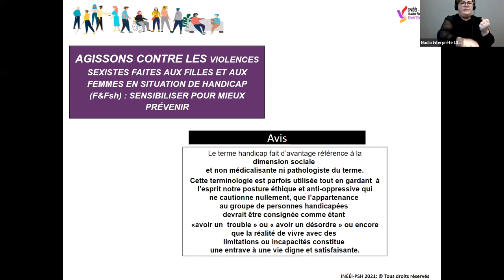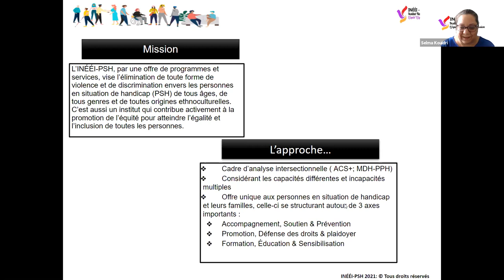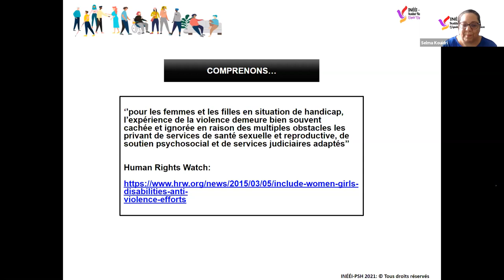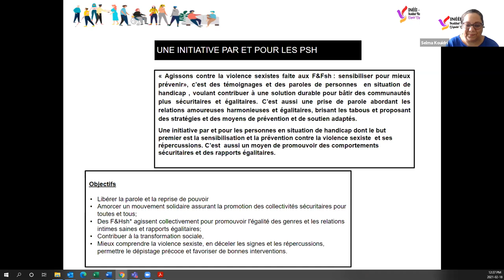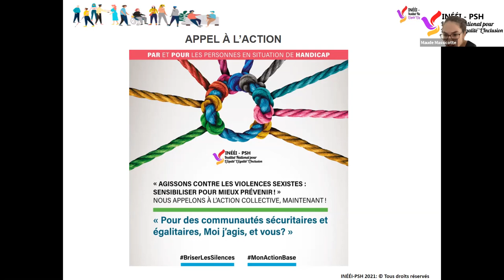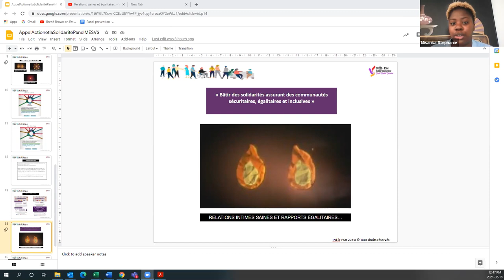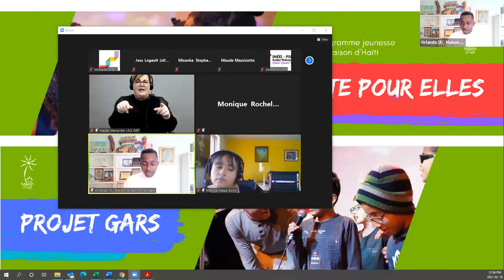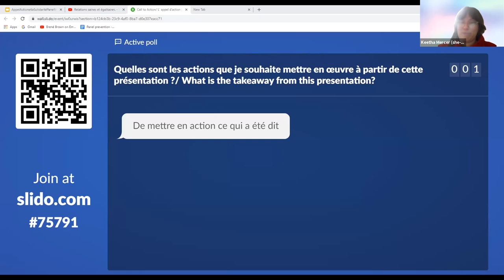Panel sur l'angles morts en matière de prévention des violences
L’objectif de ce webinaire est de s’intéresser à la prévention des violences sexuelles dans les écoles. Que ce soit par l’antiracisme, par un discours inclusif aux expériences de vie des personnes de la diversité sexuelle ou de genre ou par la visibilisation des enjeux liés aux handicaps, tous les groupes communautaires participant au panel d’aujourd’hui réalisent, à leur façon, des interventions de prévention aux violences sexuelles dans les écoles qui se veulent inclusives et intersectionnelles. Nous désirons ainsi prendre l’occasion de ce panel pour inviter, chaque groupe communautaire ici présent, à se questionner et réfléchir au sujet de leur propre programme d’intervention. Ce webinaire sera principalement en français.